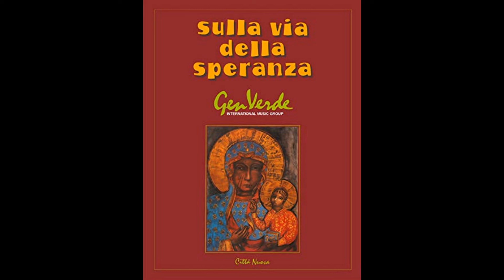Gioisci figlia di Sion - Sulla via della speranza (Gen Verde)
Sulla via della speranza
Gen Verde